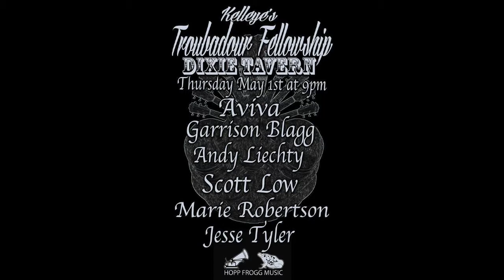Marie Robertson LIVE at Kelleye's Troubadour Fellowship at Dixie Tavern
Video By Hopp Frogg Music